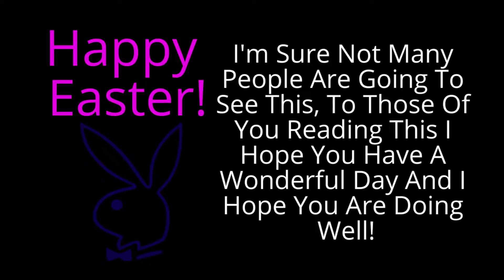Worst Jump Scare Ever! HAPPY EASTER! | Spooky Sunday Ep.5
Hello Everyone I Hope You Enjoyed The Video!!

Epic► Rustycat420